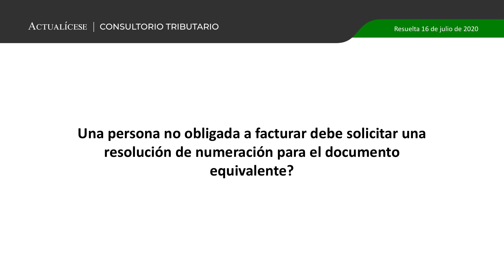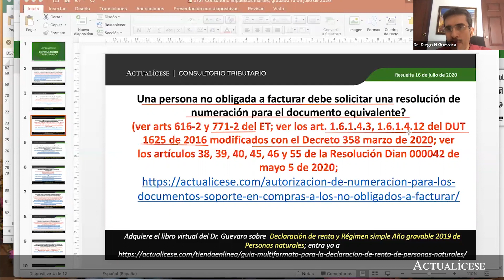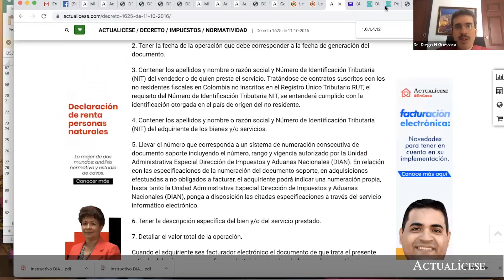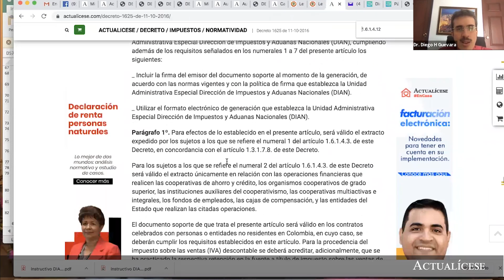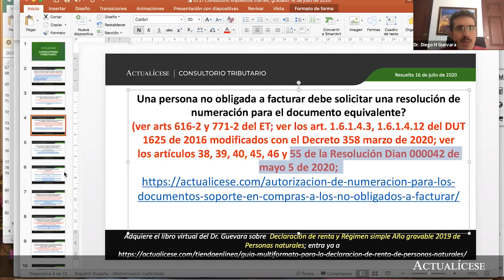Solicitud de resolución de numeración para contribuyentes no obligados a facturar electrónicamente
¿Una persona no obligada a facturar debe solicitar una resolución de numeración para el documento equivalente?

Diego Guevara, especialista en temas contables y tributarios, explica en este video si los no obligados a facturar deben solicitar la resolución de numeración al momento de expedir los documentos equivalentes a factura.

Ahora bien, para conocer cuáles son los contribuyentes que se encuentran obligados a expedir la factura electrónica y cuáles son los plazos para hacerlo en 2020, se debe revisar la Resolución 000042 de 2020.

En Actualícese encontrarás de manera frecuente consultorios, tutoriales, charlas, webinars y tips, elaborados con los principales expertos del país en lo que concierne el tema de facturación electrónica.